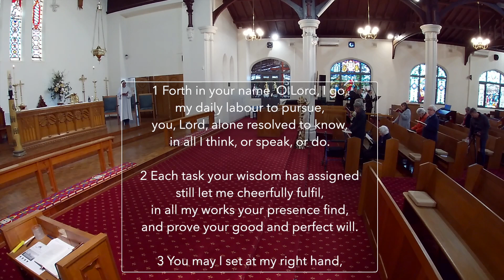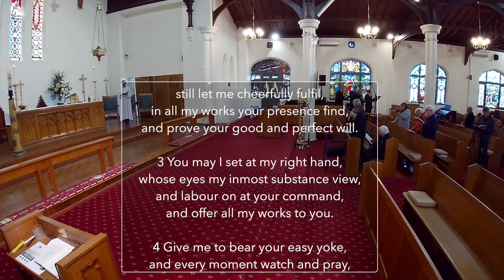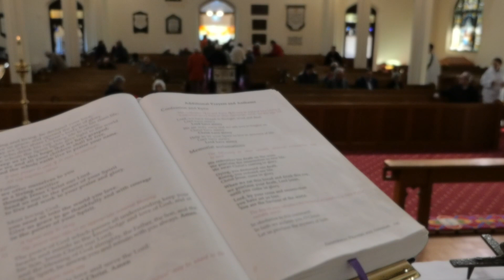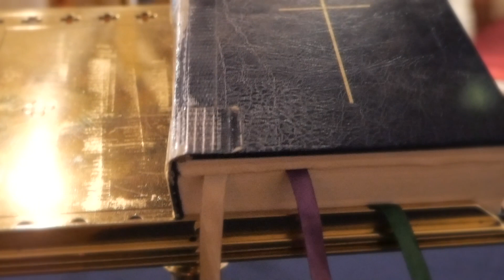Extracts from Sunday 25th June 2023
Join us as we worship the Fourth Sunday After Pentecost